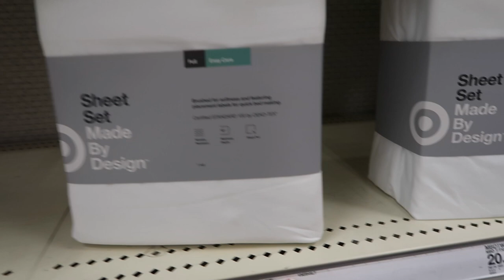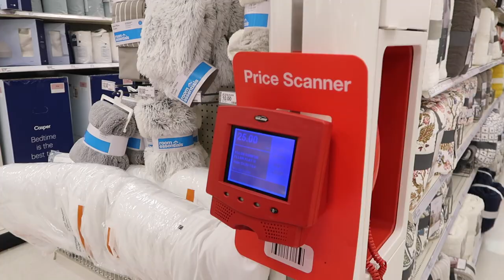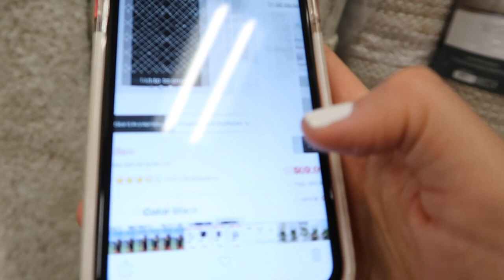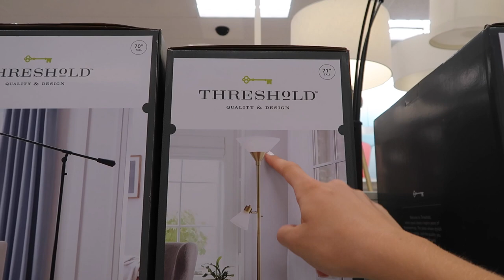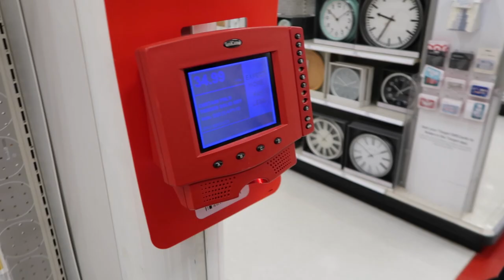dorm room shopping 2019!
I went decor shopping with my sister in the dorm room section at Target!! Enjoy :)

This video is a back to school college dorm room decor shopping video. Basically, I went with my sister to Target and looked for decor for my new room that was cute and affordable at the same time. Get excited for the upcoming room makeover where I completely transform my new room!